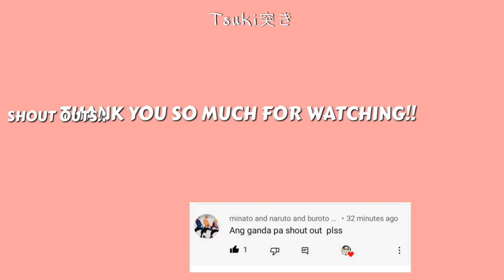High Rise Invasion(Ein X Sniper mask)- Enemy(Imagine Dragons) [AMV] |Tsuki突き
Hey y'all!!! hope y'all enjoyed and liked this video!!

||Anime: High rise invasion
||Song name: Enemy by Imagine Dragons

⠀                       ⠀» [Enemy] «

⠀⠀✧ ⠀ ⠀ ⠀ 0:00 ─〇 0:00

⠀ ⠀ ⠀ ⠀ ⠀ ⠀ ⠀ ⇄   ◃◃   ⅠⅠ   ▹▹   ↻

TAGS!:
amv
amvedit
highriseinvasion
edit